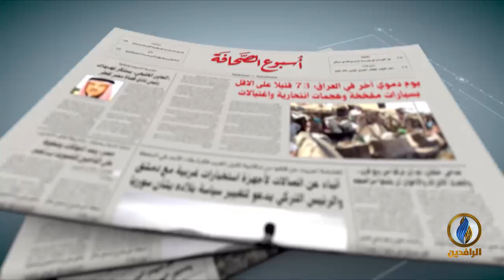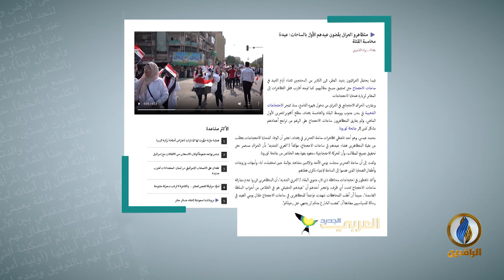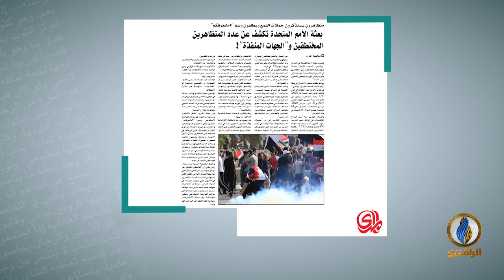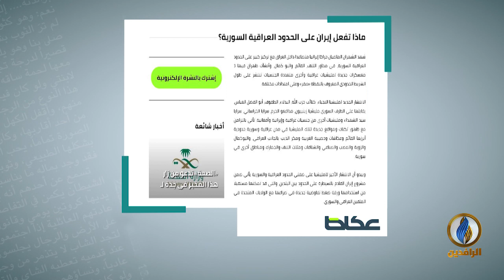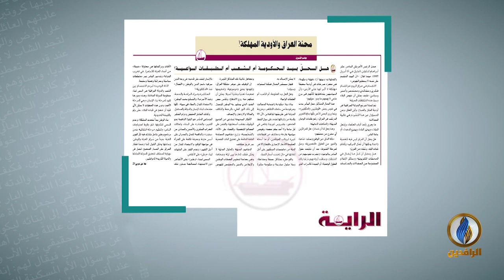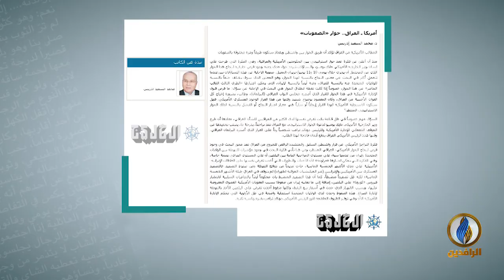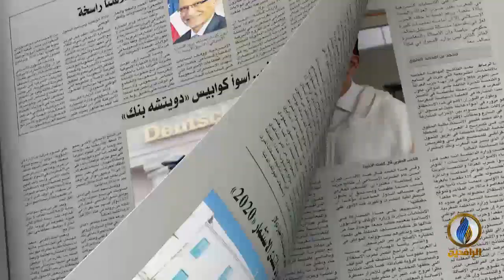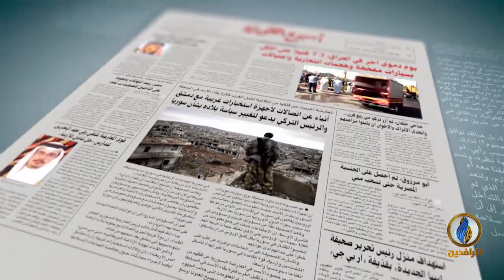أسبوع_الصحافة | ح 235 - ضيف الحلقة - د. لطيف الربيعي - سياسي عراقي مستقل